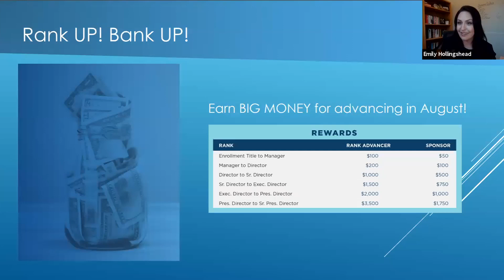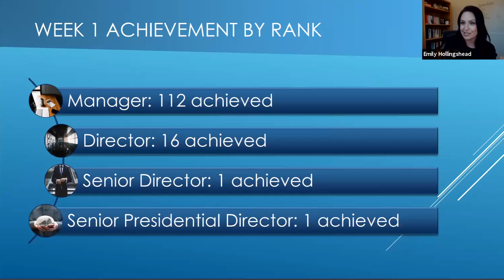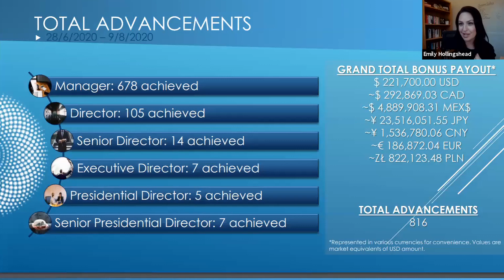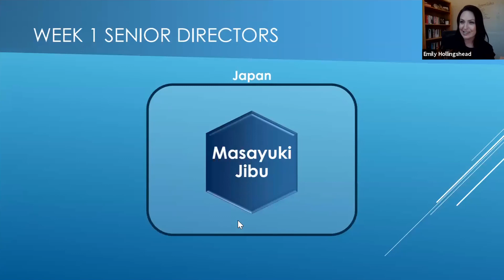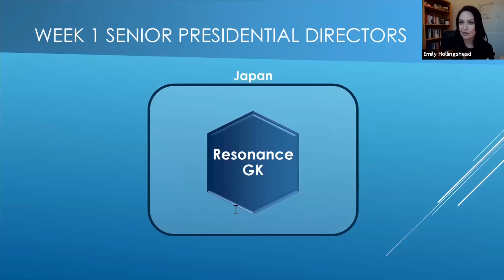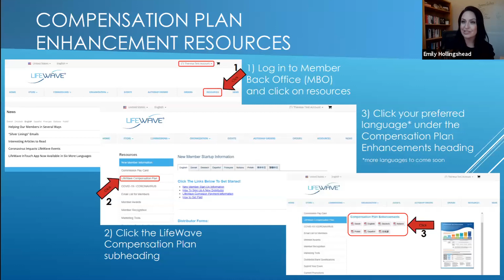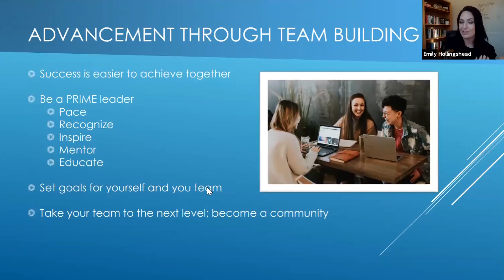LifeWave Fast Track to Success Celebration Webinar - Week 1 - Aug 17, 2020 - Chinese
Week 1
We’ll be celebrating the amazing successes that we’re seeing as LifeWave members have taken advantage of this promotion to take their business to the next level. And since this is a celebration, of course we’re going to be giving away some fantastic prizes! You won’t want to miss out on the fun!

當LifeWave會員透過此促銷活動將事業晉升到一個新位階時，我們要慶祝我們所見證的驚人成就。 由於這是一個慶祝活動，我們當然會贈送一些很棒的獎品！ 不要錯過！

Language: Chinese